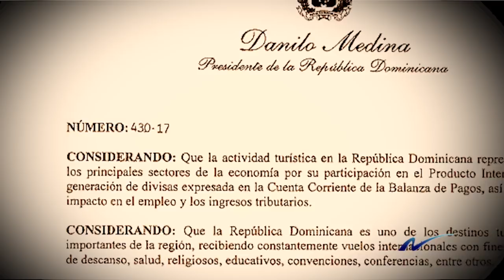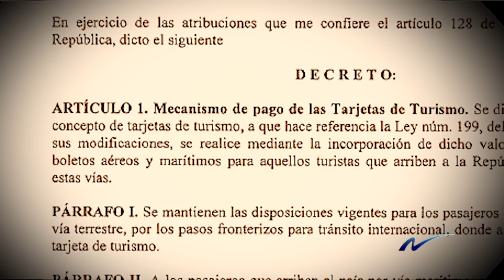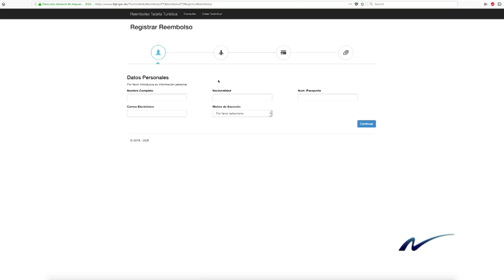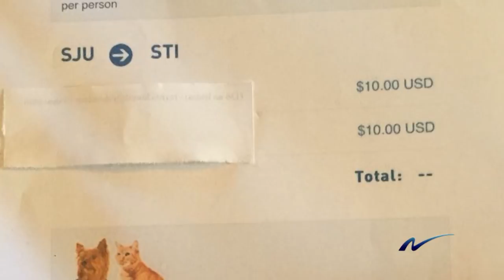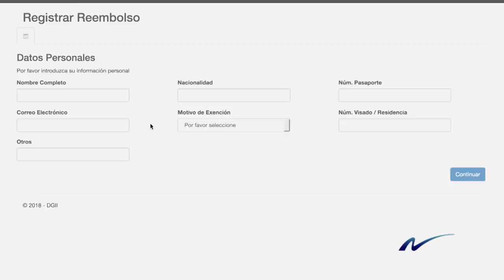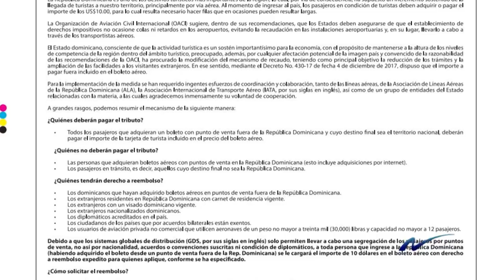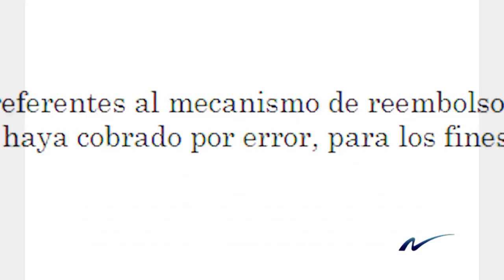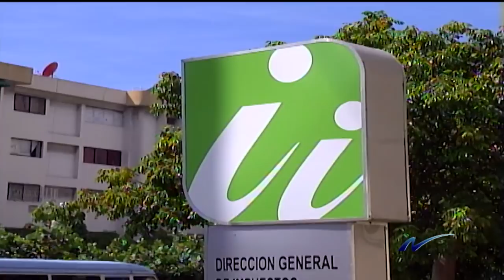La tarjeta de turistas de 10 dólares la pagan hasta los dominicanos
Le damos continuación al tema del impuesto que se le cobra a los turistas, descubrimos que ahora también se le esta cobrando a los dominicanos a pesar de que este ya se cobra en los billetes de viaje.